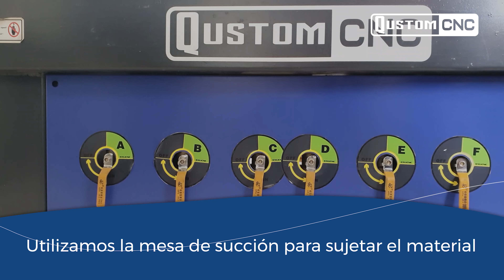CABEZA DE VENADO 3D PARA DECORACIÓN INTERIOR MDF | ROUTER QUSTOM CNC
La decoración es un giro en el que tu Router CNC te puede llevar a la cima 🔝. Su sistema CNC totalmente computarizado hace que nuestros Routers sean capaces de cortar cualquier figura con la mayor fidelidad en formas y medidas permitiéndote así crear artículos decorativos modernos y elegantes ✨.

El día de hoy Qustom CNC te regala este VECTOR DE VENADO EN 3D y que tú mismo puedes cortar en cualquier material de 6 mm de espesor y claro, con la ayuda de tu Router Qustom CNC.